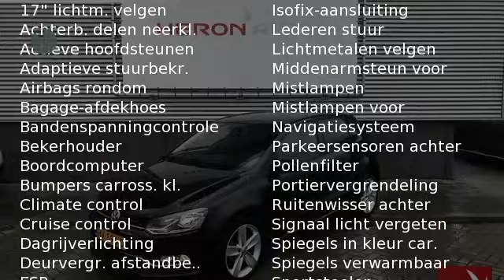Volkswagen Polo 1.2 TSI 90PK 5D Highline Navi Clima